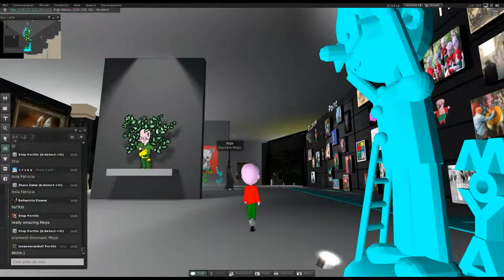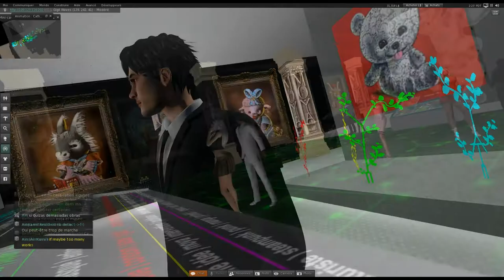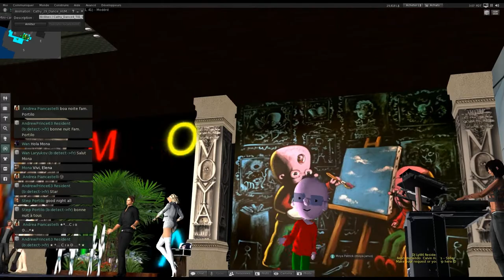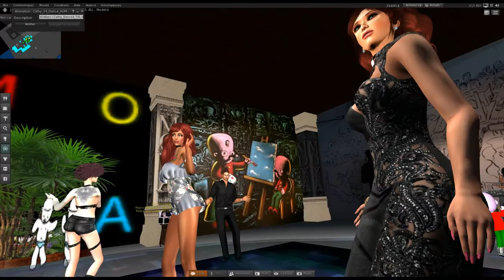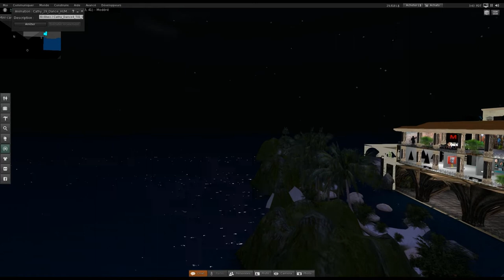virtual exhibition vr and serious game Patrick Moya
Le 15 août 2017 vernissage d'une exposition de Patrick Moya sur l'espace  espagnol et sud américain de second life "Diotima"
Diotima est également éditeur de livre d'art et à fait paraître un ouvrage sur Patrick Moya en espagnol disponible en vente sur second life. La fin de soirée était animée par la Dj Lyl